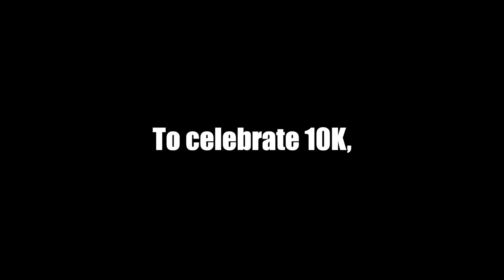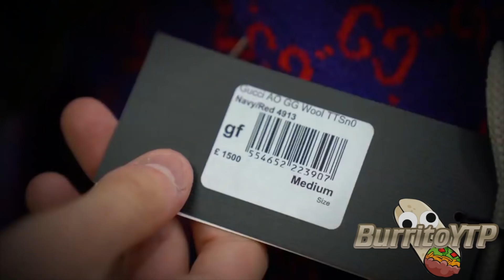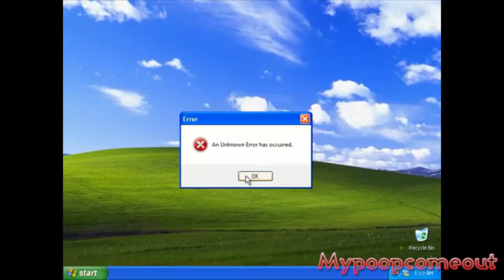Morgz Abuses Balls [10K Sub YTP Collab]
This was a collab so make sure to check out the channels below.

Although I may use movies, TV shows, and music in my videos, I am using them in my own creative way to mold something new out of it. After the editing process, I hope that my viewers will have a new (and possibly comedic) experience.